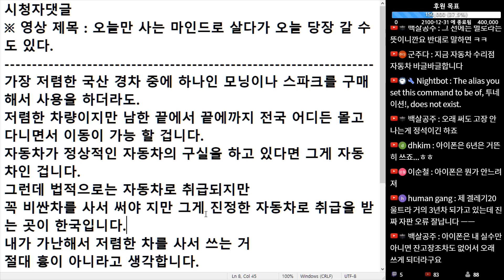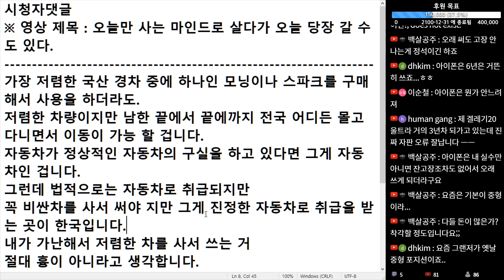(※시청자댓글) 꼭 비싼차를 사서 써야 지만 그게 진정한 자동차로 취급을 받는 곳이 한국입니다.